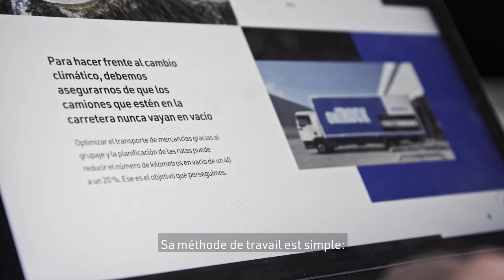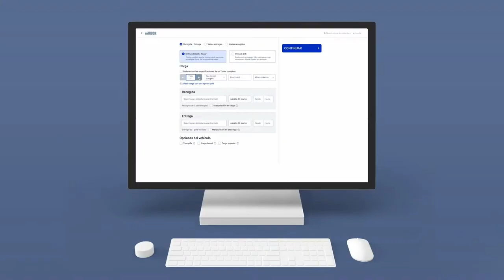Ontruck | FR Digitally Enlightened Series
Ontruck est une entreprise de transport numérique proposant une solution efficace et durable dédiée au transport de marchandises. Combinant les données, l’intelligence artificielle et la technologie pour éliminer les déchets dans le processus logistique, Ontruck ambitionne de transformer l’industrie du transport routier en Europe, qui représente 600 milliards d’euros, en réduisant les coûts pour les expéditeurs, augmentant les revenus pour les transporteurs et en limitant les émissions de CO2 générées notamment par les camions vides. Aujourd’hui, plus de 1000 entreprises à travers l’Europe ont fait confiance à Ontruck, parmi lesquelles Alcampo, Pepsico, P&G, Codorniu, Carrefour, Shep, GBFoods et Decathlon. La société dispose de bureaux à Madrid, Barcelone, Paris et Amsterdam, et a conclu 3 tours de financement à hauteur de 53,2 millions d’euros, auprès de plusieurs investisseurs dont Atomico, Cathay Innovation, Idinvest Partners, Point 9 Capital, Samaipata Ventures, All Iron Ventures, Total Energy Ventures, GP Bullhound et OGCI Fundraising.